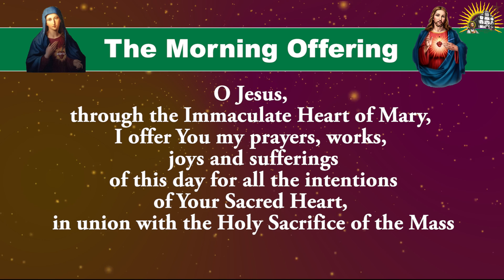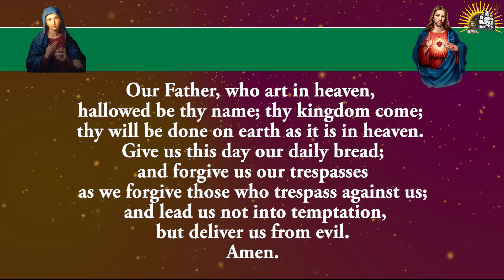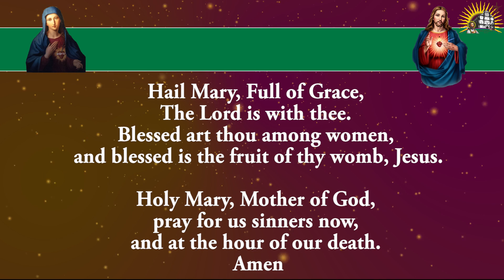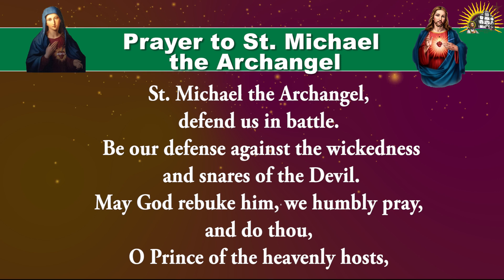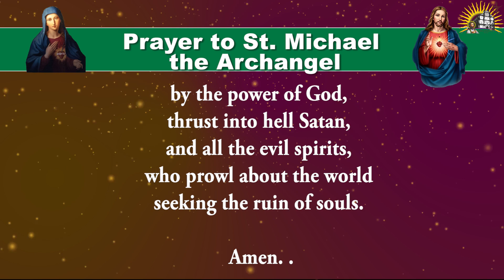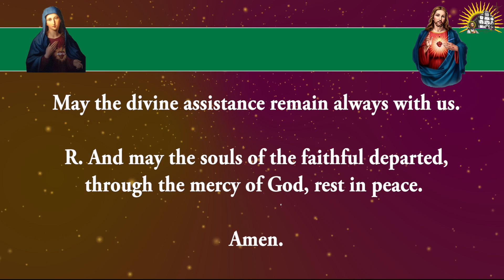Shorter Form - Pray Along - Daily Morning Offering and Prayers - 16 September 2024